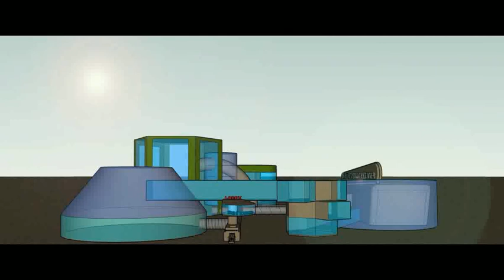Polar Cities Will Save Mankind from Climate Apocalypse in 2500 AD